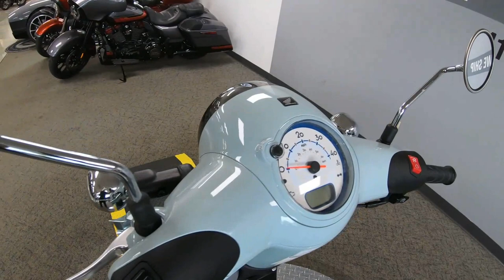2022 Honda Metropolitan - New Scooter For Sale - Milwaukee, WI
Please visit Southeast Sales Powersports to view this New Coastal Blue 2022 Honda Metropolitan for sale in Milwaukee, Wisconsin.

Stock# 500738

Description:
2022 Honda Metropolitan
2022 Honda Metropolitan
A CITY DWELLER'S BEST FRIEND

Looking to add a little extra style into your every day? Then look no further than the 2022 Honda Metropolitan. It’s the European-style scooter engineered to embody American practicality. The nifty and thrifty design starts with a reliable four-stroke engine, with a no-shift automatic transmission. Complete with an electric starter and underseat storage to help you on the go. Turn short rides into a metropolis of fun, and save on gas, while you learn all the ways life is better on a Honda.

Features may include:

DRIVETRAIN
V-MATIC AUTOMATIC TRANSMISSION
The Metropolitan’s multi-speed automatic transmission means no shifting ever—not even into park or neutral. Just turn the key, press the starter button, and go!

TECHNOLOGY
The Metropolitan features a liquid-cooled 49cc four-stroke engine with fuel injection. It’s quiet, economical, and super reliable—everything you’d expect from a Honda.

CONVENIENCE
22-LITER UNDERSEAT STORAGE
The Metropolitan features a large under-seat storage area big enough for a helmet, your books, or some groceries. The storage area features a lock for added security and is weather-resistant too.

ENGINEERING
COMBINED BRAKING SYSTEM
Activate the rear brake, and CBS automatically adds front braking to help you stop.